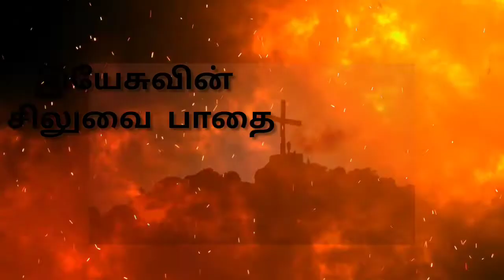10 நிமிட சிலுவை பாதை |இயேசுவின் பாடுகள் | 10 mins station of cross | Noah Digital TV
Noah Digital TV is Christian Fellowship Channel, Loaded with Live Mass, Bible Motivation for the youngster,  Bedtime Bible Stories for Kids, Prayer request, Bible Quiz, Christian Songs and lots more.

Production: Noah Digital Group, India.
Thumbnail & Video production: Catalystz Media, Poland.
Voice over & Readings: Mr.Armstrong & Family.

Channel Head: Anton Jones & Josaphat Russal.

This video is owned by Noah Digital Group, India.